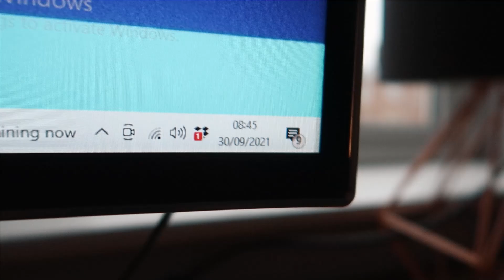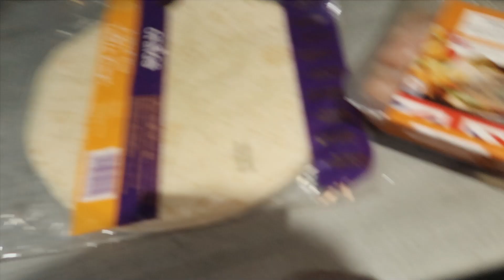DAY IN THE LIFE OF 75HARD